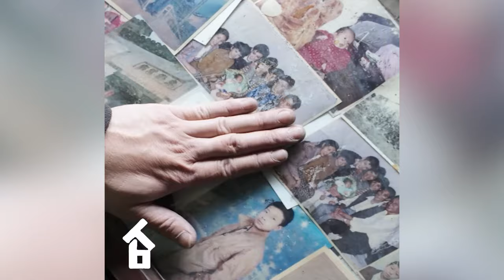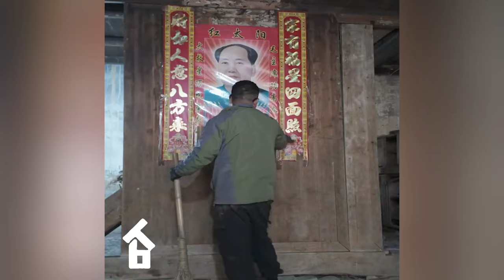After Divorce, Man Leaving City Renovates Dilapidated Ancestral House To Live a Free Life